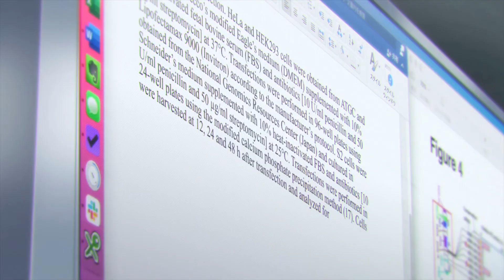●So I Watched●... Parallel World Pharmacy... The Underdog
Parallel world Pharmacy took so many animal lovers by storm this season, seriously, who would have thought another isekai anime, this time revolving around a reincarnated doctor with now the power of a god, could be so interesting, satisfying and cozy, (Crazy that we've gotten to this point, but it is what it is) Today I wanted to sell you on giving this anime a try, as well as the things that I think make it great, and if any of these things resonate with you and please give it a watch, I think you'll like it.
 ~ Sincerely GRINN

Watched On Crunchyroll.

Before I Knew It, My Life Had It Made,